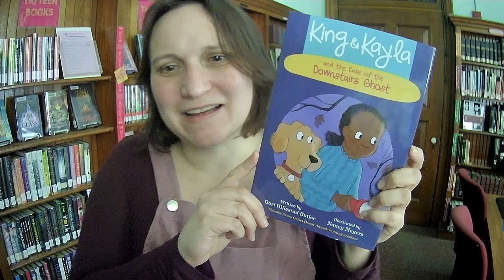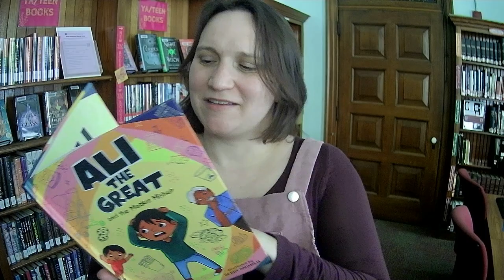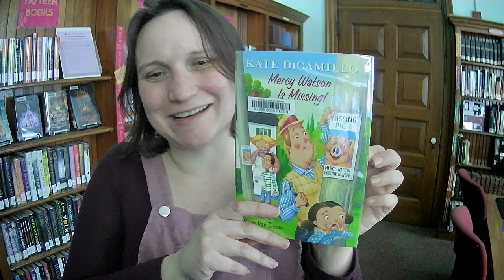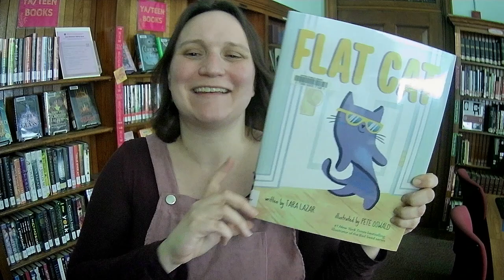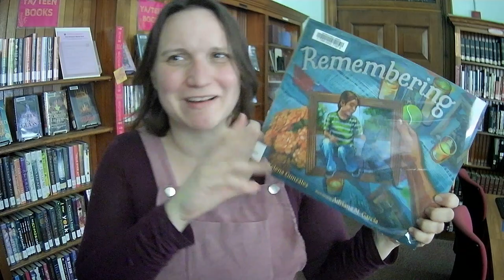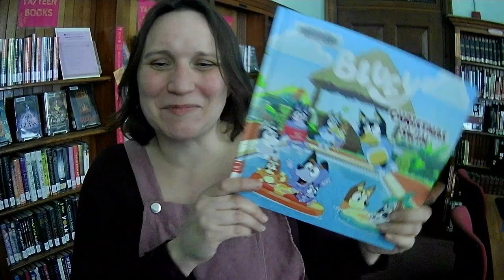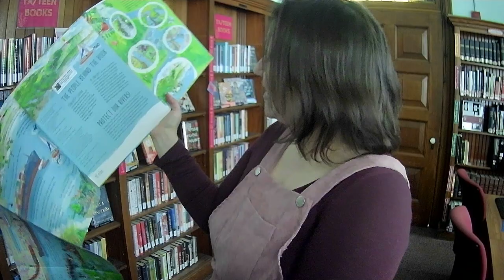Unboxing #458: More Kids Books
Here's the second half of the big box! More picture books, more graphic novels, more everything :) Sorry for the confusion at the end -- some people came into the building and surprised me by turning on the overhead light in my office!

Here's the list:

PICTURE
Christmas Swim / Bluey
Lolo's Sari-Sari Store / Sophia N Lee & Christine Almeda
Tokyo Night Parade / JP Takahashi & Minako Tamigahara
Remembering / Xelena Gonzalez & Adriana M Garcia
Flat Cat / Tara Lazar & Pete Oswald
The Truth About Dragons / Julie Leung & Hannah Cha
BEGINNING CHAPTER/READER
Mercy Watson is Missing! / Kate DiCamillo
Dragon Masters: Legend of the Star Dragon / Tracey West
Ali the Great and the Dinosaur Mistake / The Paper Airplane Flop / The Market Mishap / Saadia Faruqi & Debby Rahmalia
Owl Diaries: Eva For President / Rebecca Elliot
King & Kayla and the Case of the Downstairs Ghost / Dori Hillestad Butler & Nancy Meyers
GRAPHIC NOVEL
Duel / Jessixa Bagley & Aaron Bagley*
The Cardboard Kingdom: Snow and Sorcery / Chad Sell
Cat Kid Comic Club Influencers / Dav Pilkey

*not the same as the Bad Guys author, Aaron Blabey
NONFICTION
The River that Flows Beside Me / Charlotte Guillan & Jo Empson